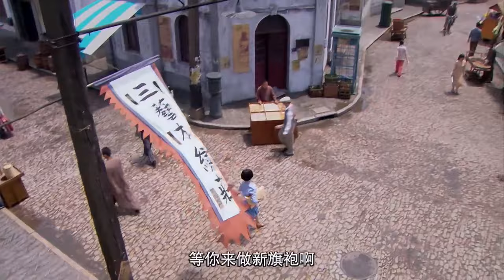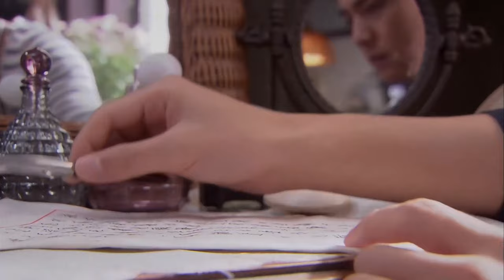【FULL】小三砸烂灰姑娘的梳妆台，不料灰姑娘素颜素装上台表演，霸总爱的不行~chinesedrama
剧名（Drama Name):《像火花像蝴蝶 Past Days of Shanghai》